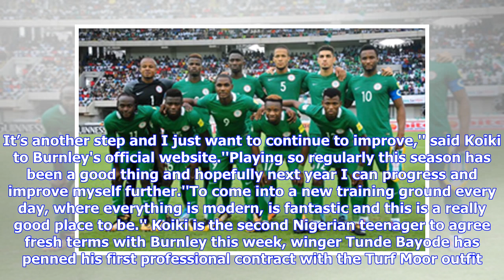Breaking News | Official: Nigerian Left-Back Pens Contract Extension At Burnley:: All Nigeria Soc...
Breaking News | Official: Nigerian Left-Back Pens Contract Extension At Burnley:: All Nigeria Soccer - The Complete Nigerian Football Portal

Official: Nigerian Left-Back Pens Contract Extension At Burnley This season's Premier League surprise package Burnley have confirmed that they have offered a new deal to promising Nigerian left-back Ali Koiki. The 18-year-old defender has penned a one-year contract extension with the Clarets with a 12-month option inserted into the deal. He joined Burnley in 2016 following a successful trial and has also played for the youth team of Crystal Palace.''I’m very happy. It’s a big thing, coming where...